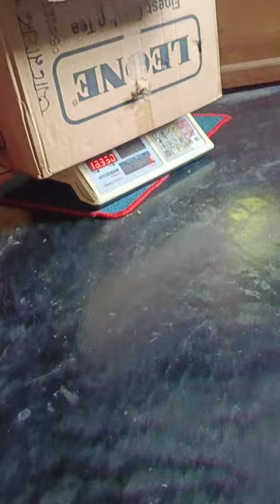প্রবাসী সামী আমাদেরকে আবারও একা রেখে চলে গেল দূর প্রবাসে। Farhana akter sathy vlog.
আজকে আমার স্বামী আমাকে একা করে চলে গেল  দুবাই শহরে। Farhana akter sathy vlog.